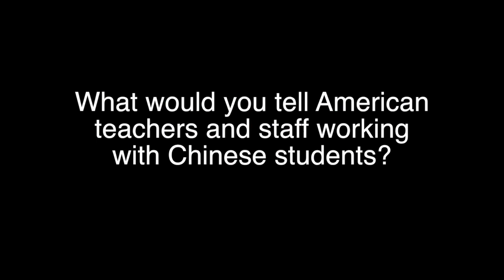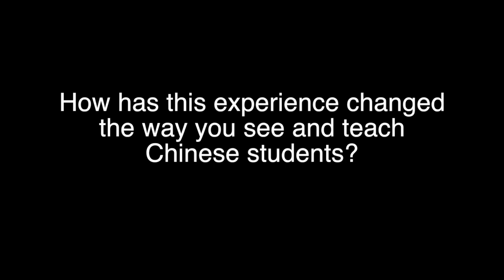Xiang Xian Guangzhou 2016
This video is about one High School teacher's experience of Chinese high school students in an international class studying in Guangzhou